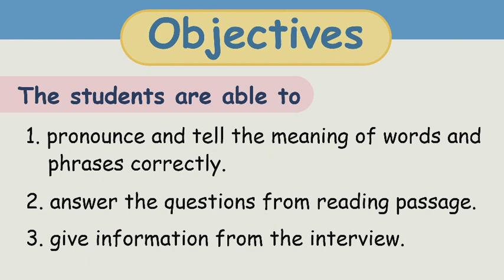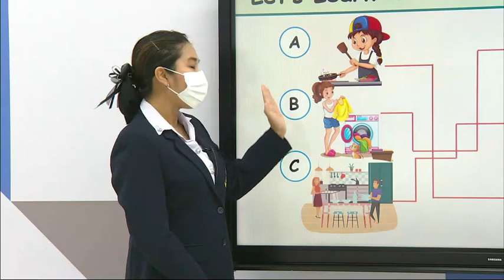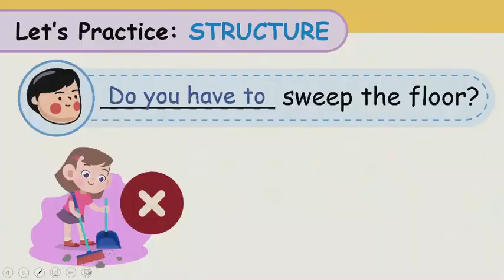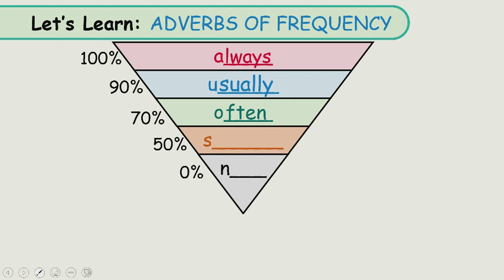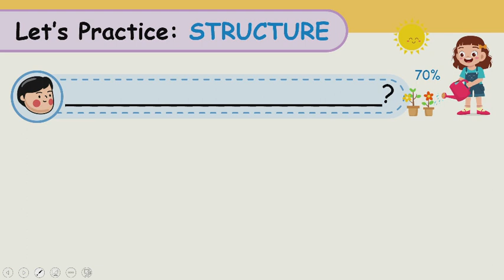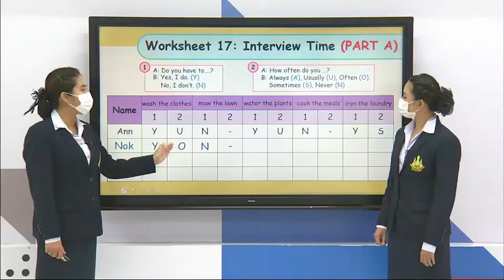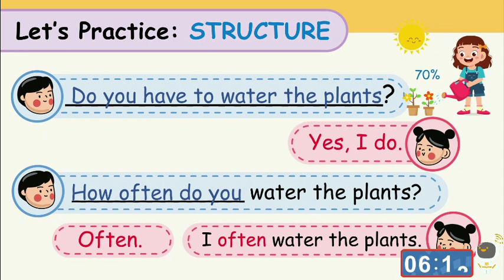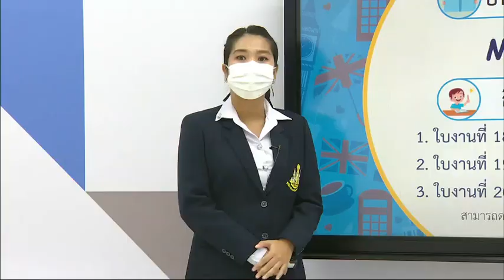DLTV6 ภาษาอังกฤษ หน่วยที่ 1 All About Me รายการ I Can Do It 30 มิ.ย. 64